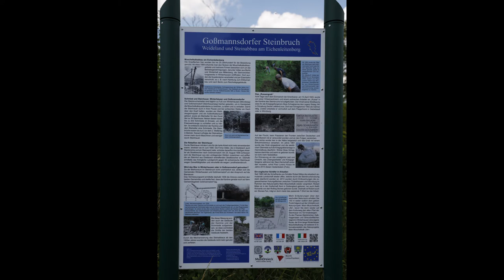Goßmannsdorf Steinbruch2020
neue Exkursion 2020